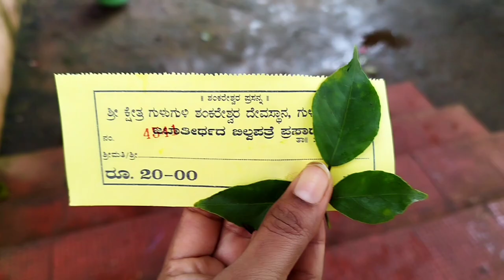ಅಂತೂ ಬಕೆಟ್ ಲಿಸ್ಟ್ ನಲ್ಲಿ ಇದ್ದ ಎಲ್ಲಾ places ನೋಡಿದ್ವಿ /A Day trip with family //